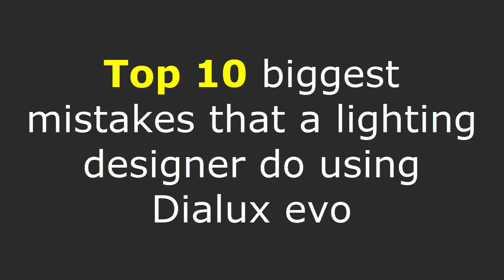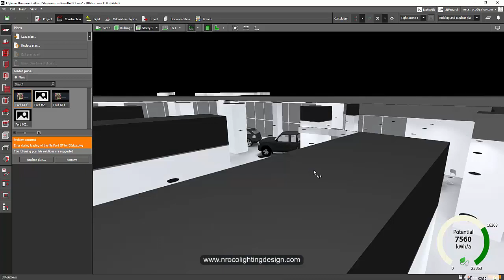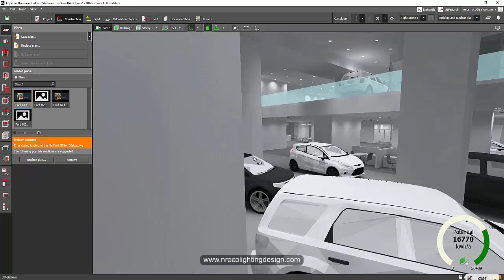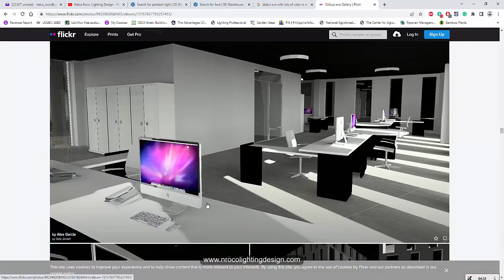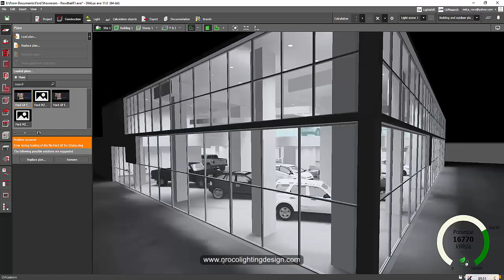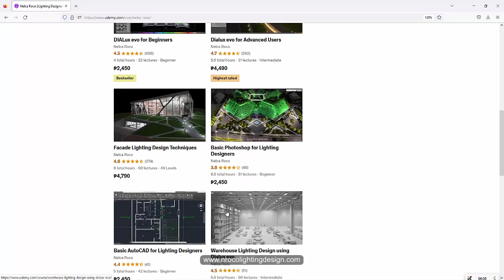Top 10 stupid mistakes that a lighting designer do using Dialux evo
In this video, you will find the top 10 biggest and stupid mistakes that a lighting designer usually do, not only in Dialux evo but also in other lighting design software.

To enroll in my Udemy course Dialux evo for Beginners, check this

To read some of my lighting design books,

Enjoy learning!